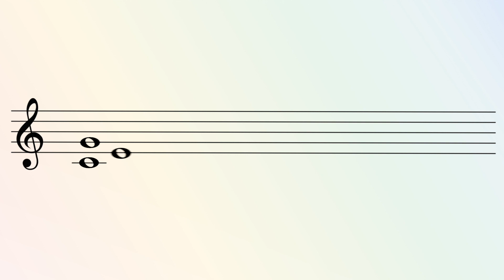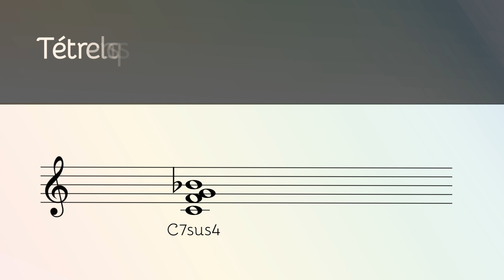VE #2 - 15 tipos de acordes tétrades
A série VIOLÃO EXPRESSO apresenta aulas super compactas sobre harmonia no violão. É muito conteúdo mesmo, em pouco tempo!